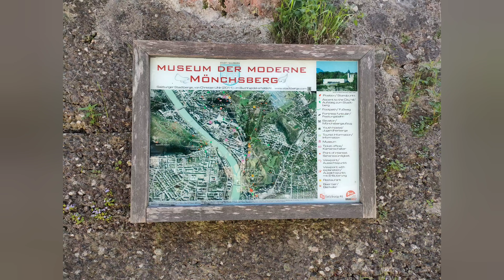Overlooking Mönchberg Hotel & Resto., Salzburg.